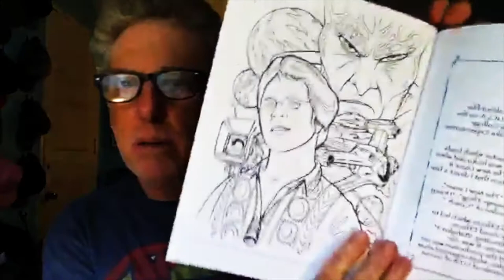Dream BIG but FOCUS Small! - Art Talk Fireball Tim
Dream BIG but FOCUS Small! - Art Talk Fireball Tim - Fireball discusses the importance of succeeding through focused small steps every day.

Fireball Publishing
WORLD'S BEST COLORING BOOKS on Amazon!